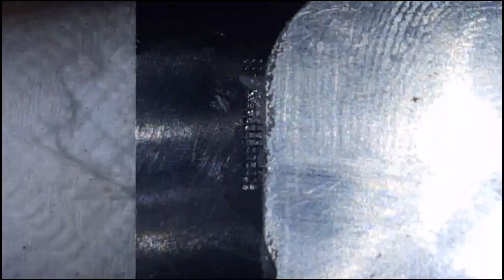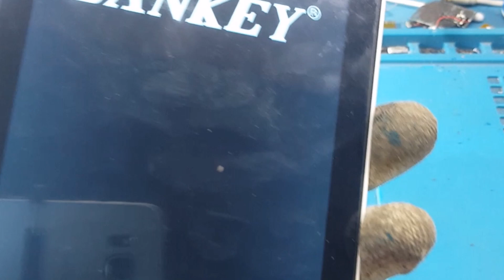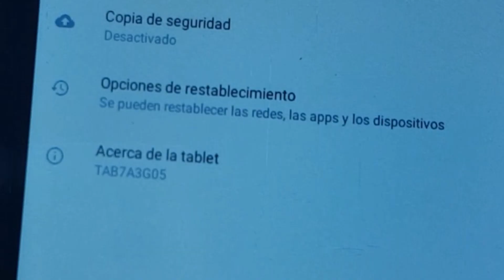🚫REEMPLAZO DE PMIC A UNA TABLET🚫 CIRCUITO EN CORTO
👉📧ABREME📧👈

INVITAME AL CAFÉ Y YO PONGO EL PANCITO.

CUALQUIER AYUDA SE AGRADECE.

EN ESTE VIDEO LES MUESTRO COMO REEMPLAZAR UN PMIC A UNA TABLETA RECICLANDO DE OTRA TABLE.

Herramientas utilizadas en el video.
➡️Estación de calor: Baku 702b
➡️Fuente de poder: koocu 1502D
➡️Estaño en alambre: yaxun diam 0.3mm
➡️Estaño en pasta: Relife 130º y Mechanic 183º.
➡️Marcará uv: mechanic
➡️Flux: Mechanic uv50
➡️Malla desoldadora: gootwick 2.0 mm
➡️Celular con el que grabó: samsung S6 instale la aplicación cozy magnifer y microscope plus y grabó la pantalla con SRecorder lite.

Metas y Objetivos alcanzados;

█ 50 suscriptores✔
██ 100 suscriptores✔
███ 200 suscriptores✔
████ 300 suscriptores✔
█████ 400 suscriptores✔
██████ 500 suscriptores✔
███████1000 suscriptores❌

🚫🚫🚫[ADVERTENCIA]🚫🚫🚫

La finalidad de este video es con finés Educativos, este canal no se hace responsable del uso que le puedas dar, esto es con fines educativos y de seguridad, realizalo bajo tu propio riesgo.  Gracias

La Producción Total O Parcial De este contenido sera Eliminada.
Tσdσs lσs Deεяεcнσs Rεsεяvαdσs.
cσρчяιgнτ©-2023 Midumcell®

diagnosticar un celular, diagnostico celulares, diagnosticar un telefono móvil, diagnostico android, diagnostico móvil samsung, comprobar el estado de tu teléfono, diagnóstico de tu móvil, saber si mi teléfono esta en corto, saber si un celular esta muerto, celular muerte subida, curso de celulares, curso desde cero reparación móviles, como diagnosticar fallos en los celulares, samsung s7 muerto, samsung s7 pmic en corto